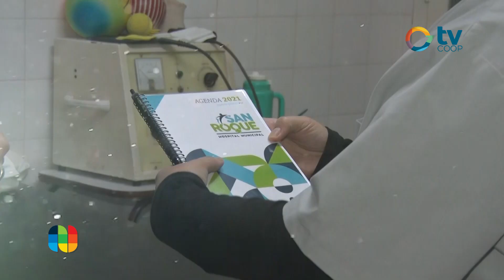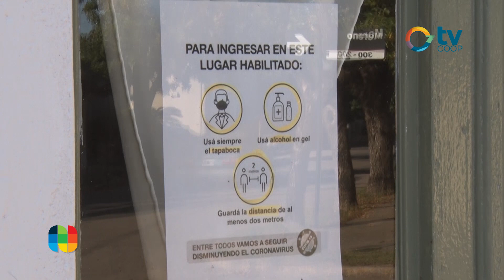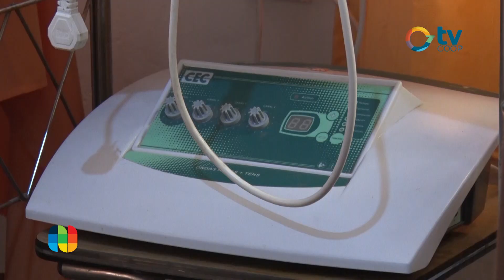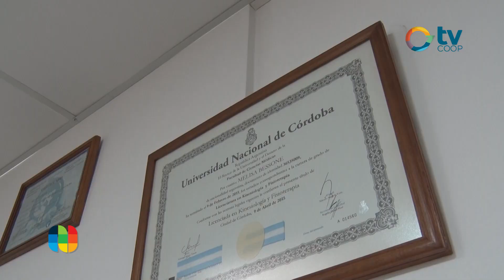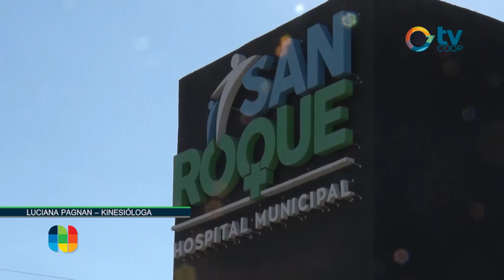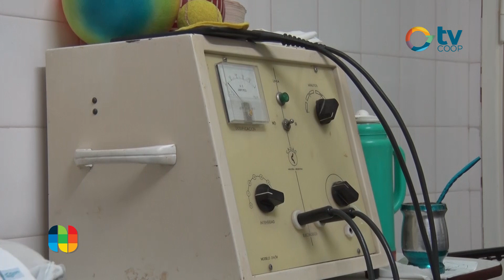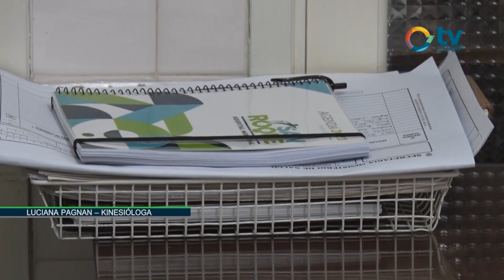En buenas manos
El día del Kinesiólogo se conmemora en nuestro país el 13 de abril, por ser el aniversario de la creación de la primera escuela universitaria de Kinesiología en el año 1937. Visitamos a profesionales possenses quienes nos cuentan los pormenores de una profesión al servicio de nuestra salud.